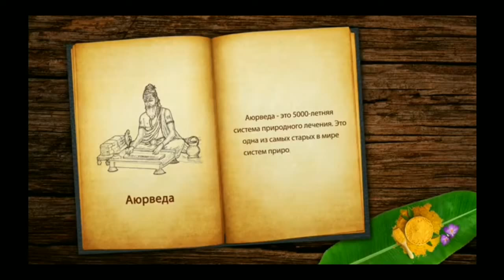КУМКУМАДИ ОМОЛАЖИВАЮЩЕЕ МАСЛО (KUMKUMADI THAILAM)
Королевское средство по уходу за кожей лица и омоложению. Рецепт этого масла впервые был описан 8 столетий назад, врачом Вабхагатой, автором пособия по аюрведе «Аштанга Хридая». Основной ингредиент масла шафран – самая дорогая специя на земле.

Кумкумади - бесценное аюрведическое средство, помимо шафрана, в масле присутствует уникальная комбинация, состоящая из 40 специй, растений и гималайских трав. Для приготовления 1 литра масла, используется примерно 100гр шафрана (высушенные цельные рыльца цветка Крокуса), произрастающего на севере Индии, в Кашмире. Шафран из Кашмира считается одним из лучших в мире. Масло не содержит консервантов, красителей, амортизаторов, ГМО и прочих «достижений» современной науки.

Масло Кумкумади буквально поворачивает процесс старения вспять, запускает процесс регенерации, усиливает рост новых, здоровых клеток, разглаживает морщинки и мелкие неровности, восстанавливает и шлифует кожу, улучшает и выравнивает цвет лица, появляется естественный румянец, гладкость и упругость, создает естественный лифтинг, защищает кожу от увядания. Действует как антисептик, убирая прыщики, угревую сыпь, черные точки, покраснения и пигментные пятна. Масло балансирует жирность и сухость кожи, действуя во много раз эффективнее любого крема.

Действие Кумкумади складывается из многих эффектов:

- увлажнение, смягчение и разглаживание кожи,

- восстановление ровного цвета с жемчужным оттенком, упругости, свежести, естественного сияния,

- снятие стресса и усталости,

- восстановление после недосыпа, стресса, недомогания и усталости,

- очищение пор, уменьшение расширенных пор,

- уменьшение жирного блеска, в том числе, на лбу,

- нормализация кровообращения и обмена веществ в коже,

- снятие покраснений и раздражений.

Омолаживающий эффект Кумкумади проявляется в следующем:

- восстанавливается и ускоряется регенерация, отмершие клетки отшелушиваются быстро и полностью,

- разглаживаются морщины, включая носогубные и другие трудные случаи,

- подтягивается кожа, восстанавливается четкость овала лица и контура губ.

- возвращается здоровый цвет кожи, уходит неестественная бледность, багровость и желтизна,

- смягчается кожа, “подсыхающая” от возраста,

- сужаются расширенные поры,

- осветляются и постепенно уходят возрастные пигментные пятна.

Противопоказания:

Индивидуальная непереносимость ингредиентов препарата.

Способ применения: небольшое количество масла наносится на чистую кожу несколько раз в неделю. Для максимальной эффективности можно наносить ежедневно и оставлять на ночь. Можно также добавлять каплю масла в ежедневную порцию привычного для Вас крема. Результаты применения масла "Кумкумади" и крема с добавлением этого масла становятся заметны через несколько дней. Для достижения наилучших результатов применяйте масло "Кумкумади" каждый день непрерывно в течение 2-3 месяцев.

Обращаем ваше внимание - масло "Кумкумади" состоит исключительно из натуральных компонентов, поэтому в нем допускается естественный осадок. Рекомендуется встряхивать пузырек с маслом перед использованием.

Состав: Шафран, Цезальпиния саппан, Фикус бенгальский, Дизоксилум малабарский, Солодка, Монохория вагиналис, Марена сердцелистная, Лотос орехоносный, Ветивер, Смола лакового червеца, Кунжутное масло, Молоко коровье.

Производитель: Индия.